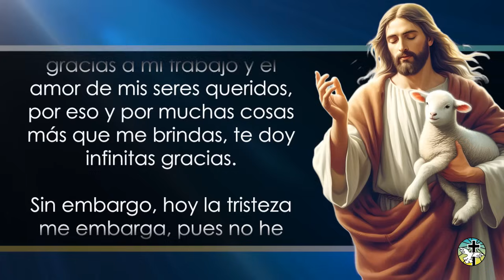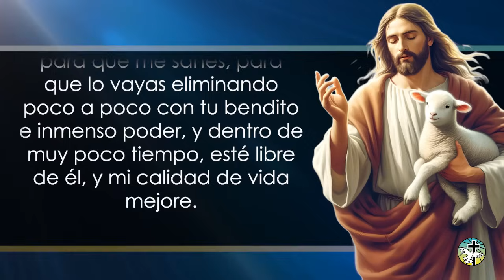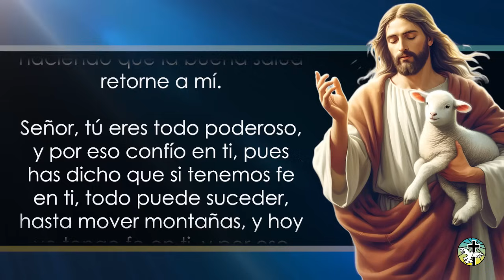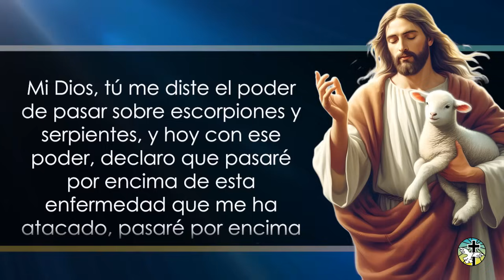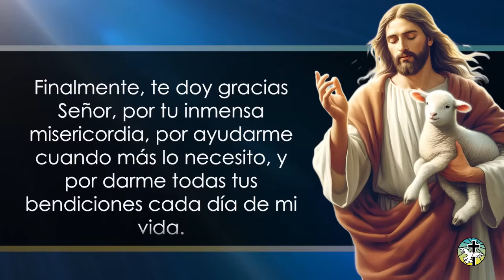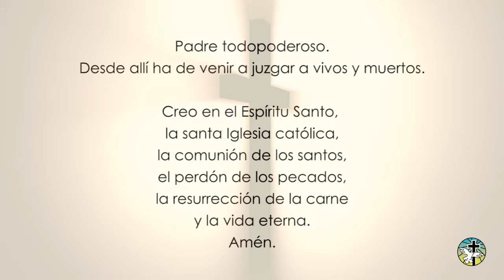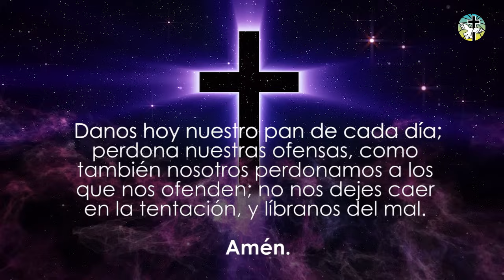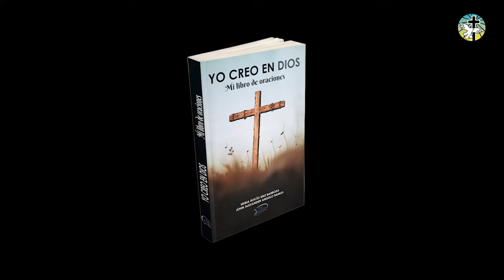ESTA ES LA ORACIÓN MÁS MILAGROSA PARA SANARNOS DE TODA ENFERMEDAD O DOLENCIA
Apreciados hermanos, hoy traemos a ustedes, esta que es, la Oración más Milagrosa para Sanarnos de toda enfermedad o dolencia.

Realiza la oración con mucha fe y devoción, durante 21 días seguidos, que de seguro, el Señor te sanará de aquello que estás padeciendo.